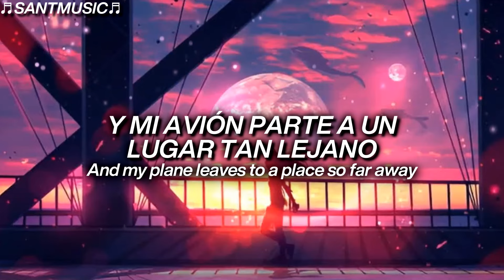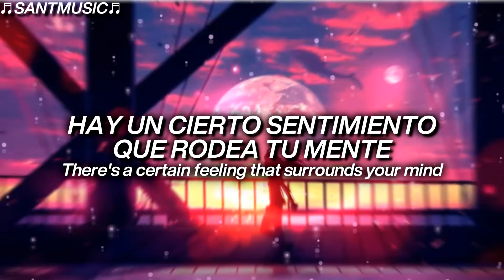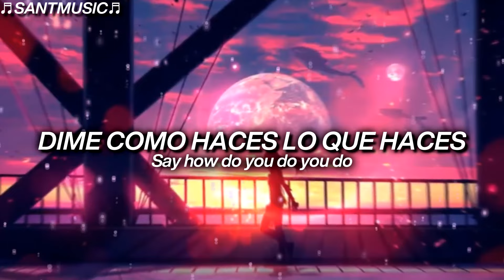HARRIS & FORD - HOW DO YOU DO // Subtitulada al Español + Lyrics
HARRIS & FORD - HOW DO YOU DO
Enlace al video de la canción original:

🔻 [Lyrics]
When I'm going on each time a holiday
And my plane leaves to a place so far away
I'm so happy 'cause it's time to celebrate
Oh I feel like I could dance
Different people all around the globe don't know
What to say when there's a stranger I will show
That there is a way you can communicate
Everybody understands

You like me and I like you
Come and take me by the hand
Cause I wanna be your friend
How do you do
Say how do you do you do
How do you do you do [X2]

How do you do you do [X3]

It's so easy when you want to make a friend
When the sun is shinning in a distant land
There's a certain feeling that surrounds your mind
And you feel like you can dance
When you're going to the south of africa
To america or to australia
You'll see people of all colors and all kinds
Everybody understands

How do you do you do
🔻 [Letra]
Cuando voy cada vez de vacaciones
Y mi avión parte a un lugar tan lejano
Estoy tan feliz porque es hora de celebrar
Oh me siento como si pudiera bailar
Diferentes personas de todo el mundo no saben
Qué decir cuando hay un extraño que voy a mostrar
Que hay una manera de comunicarse
Todo el mundo lo entiende

¿Cómo lo haces?
Te gusto y me gustas
Ven y tómame de la mano
Porque quiero ser tu amigo
¿Cómo lo haces?
Dime como haces lo que haces
¿Cómo haces lo que haces? [X2]

¿Cómo haces lo que haces? [X3]

Es tan fácil cuando quieres hacer un amigo
Cuando el sol brilla en una tierra lejana
Hay un cierto sentimiento que rodea tu mente
Y sientes que puedes bailar
Cuando vas al sur de africa
A América o a Australia
Verás gente de todos los colores y de todo tipo
Todo el mundo entiende

¿Cómo lo haces?
¿Cómo lo haces?

¿Cómo lo haces?
¿Cómo lo haces?
¿Cómo haces lo que haces?